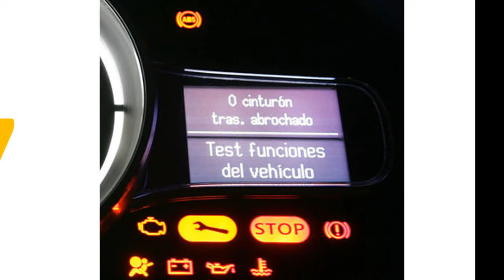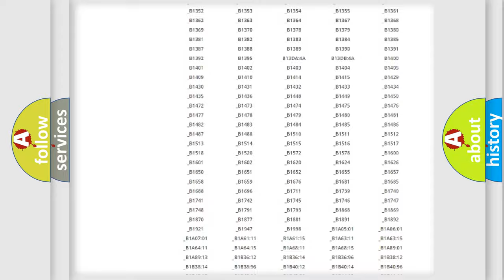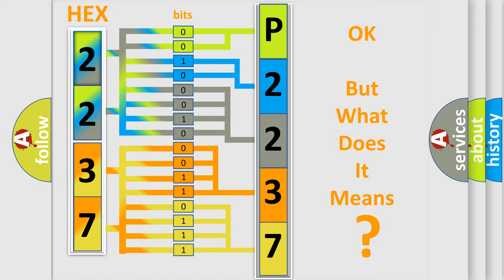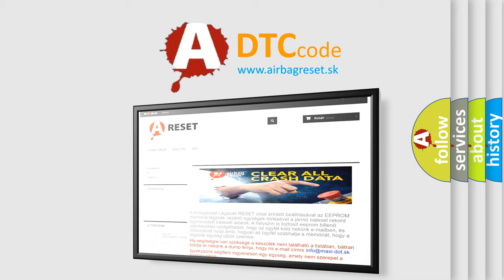DTC Volkswagen P2237 Short Explanation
Contents:
0:21 Basic DTC analysis according to OBD2 protocol standard.
1:48 Insight into programming
2:58 A diagnostically understandable description of the Diagnostic Trouble Code
3:05 Basic error definition

Make:
Volkswagen
Code:
P2237
Definition:
Description:
CAN communication with IPC time out.